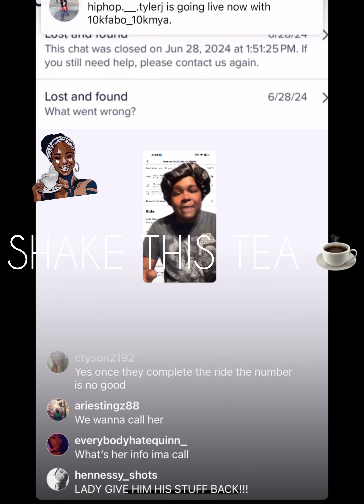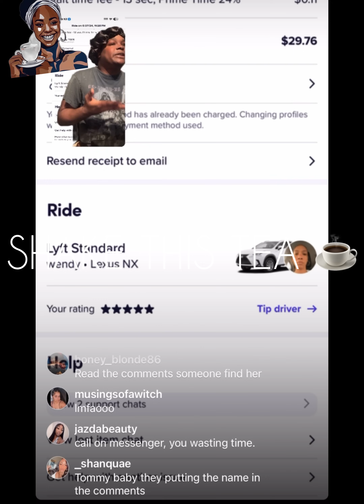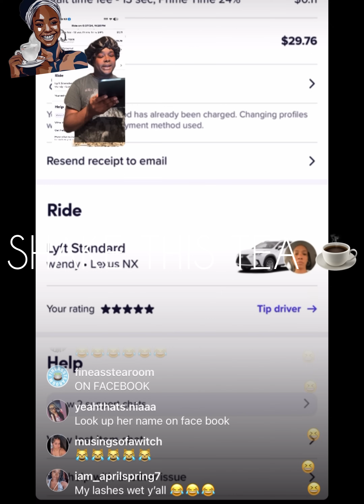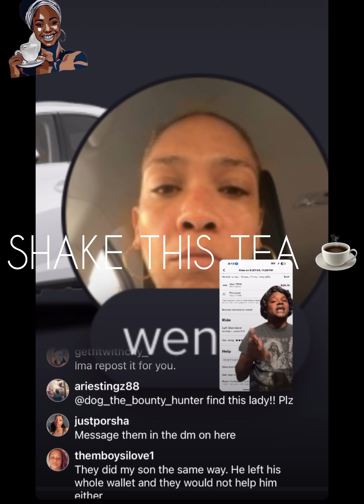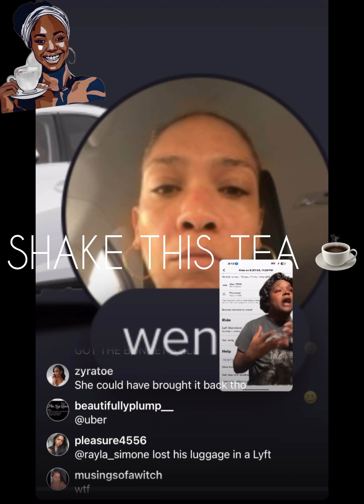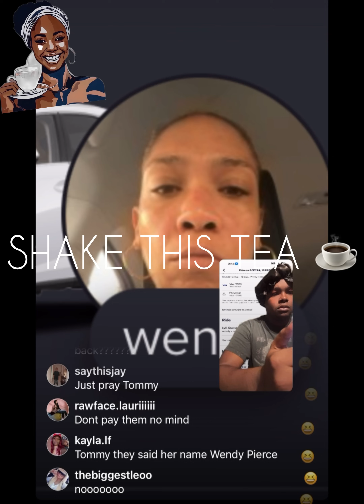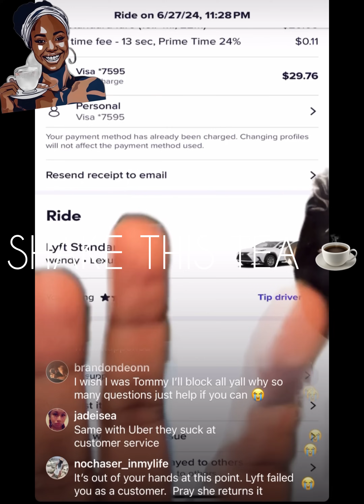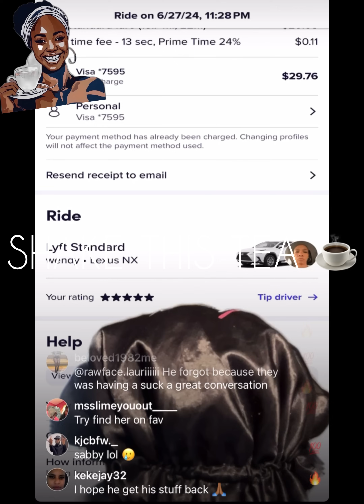👀 TOMMY FURIOUS & SAYING F$&! EVERYBODY..🥴☕️